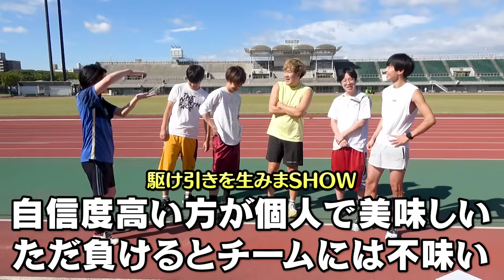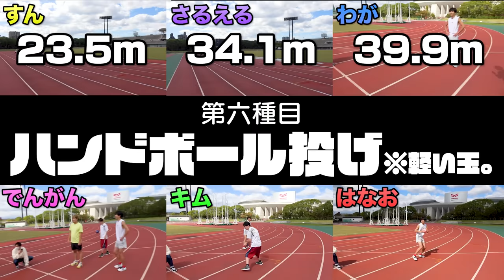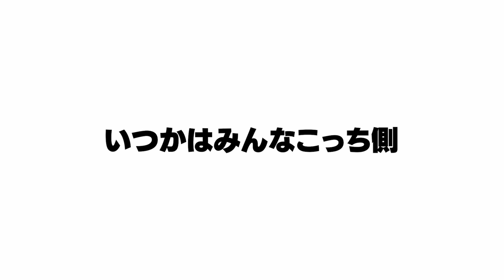【打倒若手】自分の能力を予想しろ！30歳vs20代のガチ体力測定ダービーレース！！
いつまでも若くて動ける体でいたいよね。
「年やな〜」とか言いたくないよね。
寄る年波には勝つか負けるかは、君次第。

編集：マコ